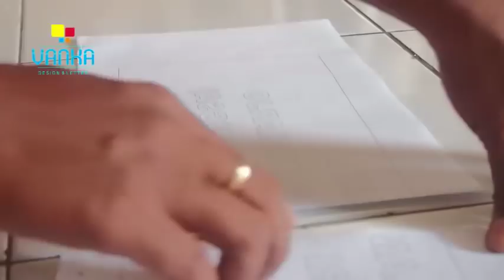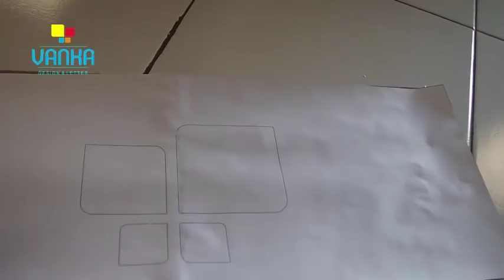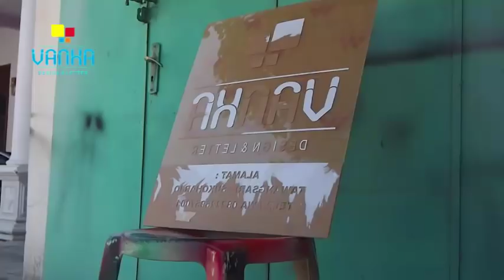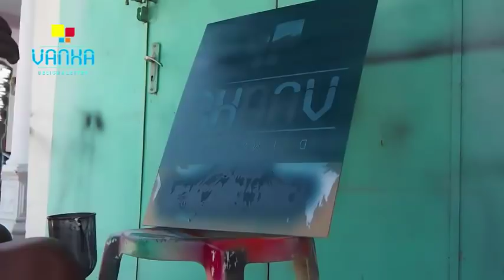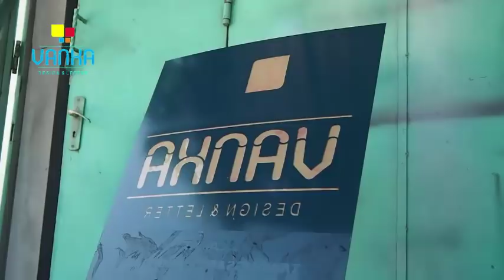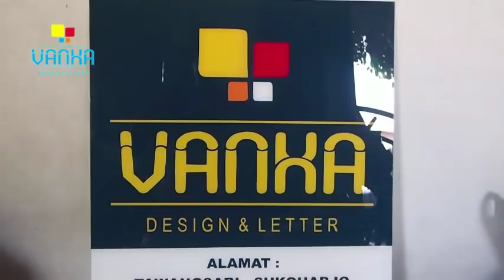cara membuat papan nama akrilik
untuk mendapatkan video dari kami
Papan nama akrilik terlihat lebih elegan dibandingkan dengan papan nama cat yang pakai plat. disini dikupas tuntas tentang cara pembuatan papan nama akrilik lengkap dari awal sampai akhir.. semoga bermanfaat